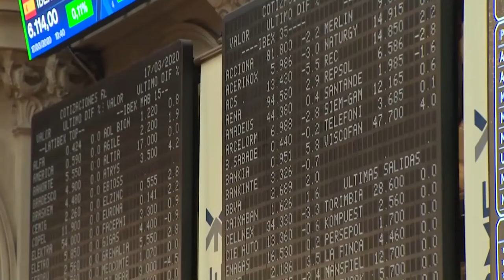El Ibex 1,44% y Europa cierran con fuertes caídas tras las malas previsiones de la CE